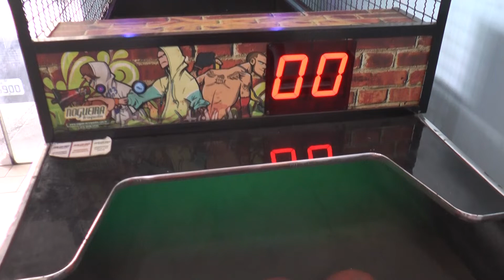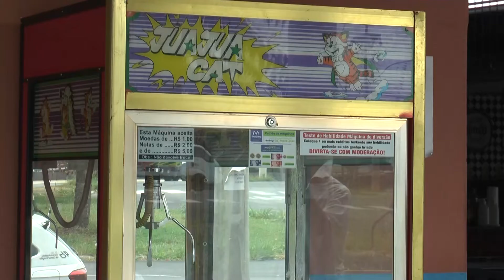PEIXARIA DO NIVALDO PROMOVE AÇÃO ESPECIAL PARA O DIA DAS CRIANÇAS